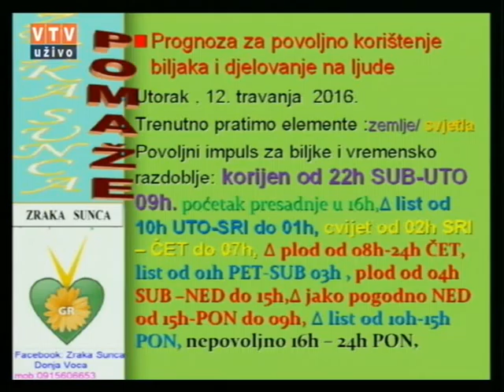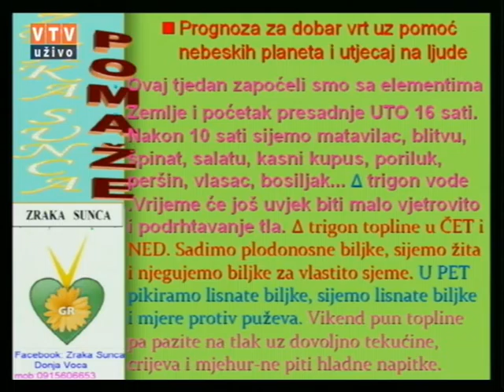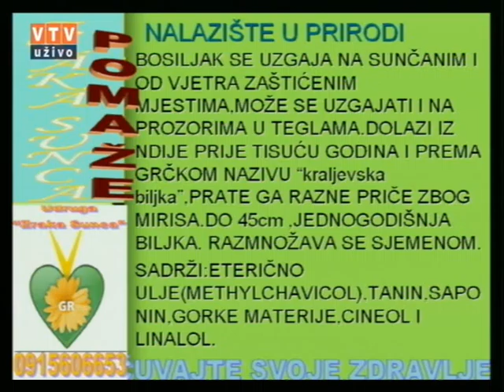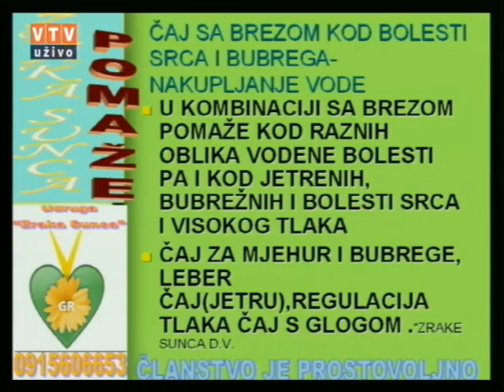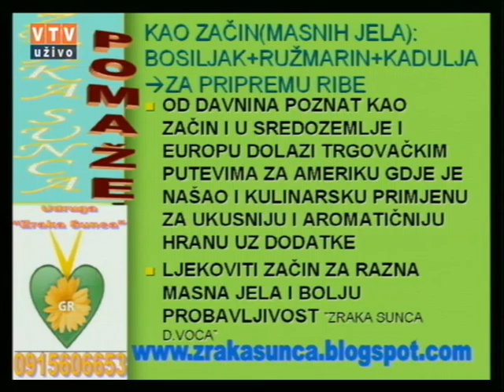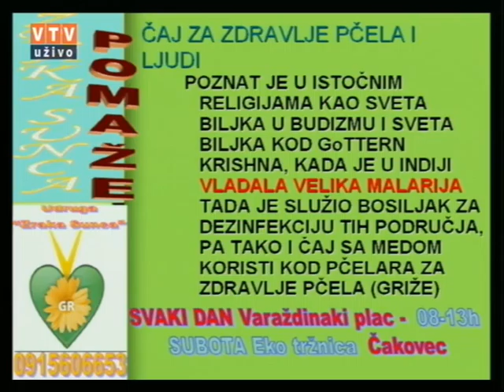Velike tajne malog vrta "BOSILJAK" 12 04 2016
"BOSILJAK"